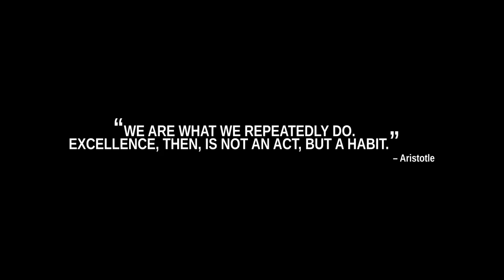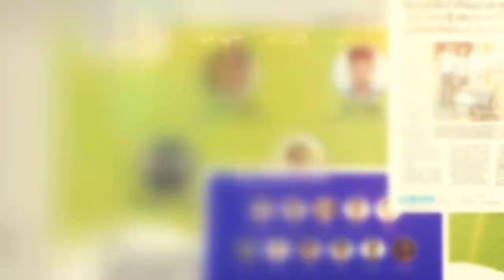Department of Mechanical Engineering I SJCET Palai I 2020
Mechanical Engineering is one of the six departments in the Faculty of Engineering at St.Joseph’s College of Engineering & Technology, Palai. The Department of Mechanical Engineering is committed to excellence in research, teaching, and service to the community and is adjudged to be the best in all activities associated with the college.

The Department is recognised by academic peers, by students and by their employers as one of the foremost centres of mechanical engineering education and research. Our graduates are in high demand by industry and often promoted quickly to senior positions around the world. Many of our graduates go on to careers that make an important contribution to society in terms of wealth generation, safety and environmental sustainability.

Video Credits:

Behind the Camera: Jose Tom Tharappel, Babusankar S.

Editing: Jose Tom Tharappel